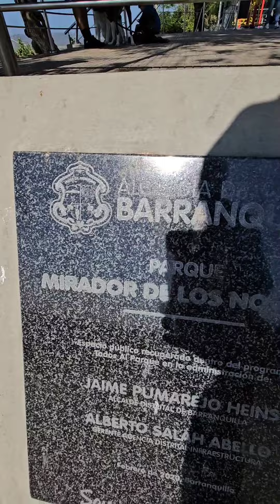Así se ve el Parque Mirador de los Nogales en Barranquilla